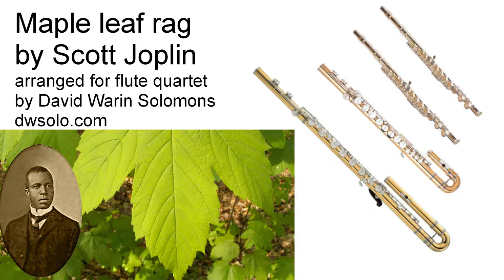Maple leaf rag arranged for flute quartet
Arrangement of Scott Joplin's Maple Leaf Rag for 2 flutes, alto flute and bass flute